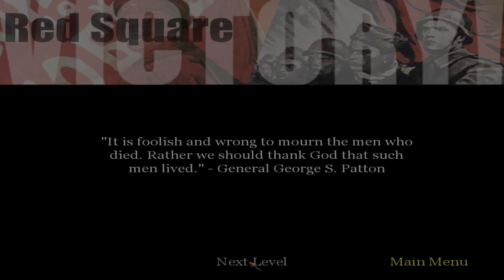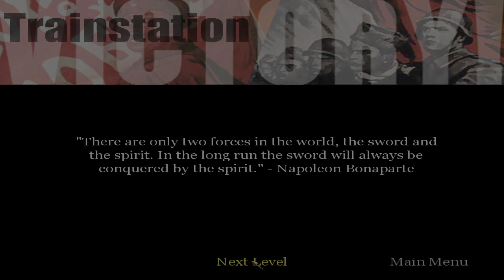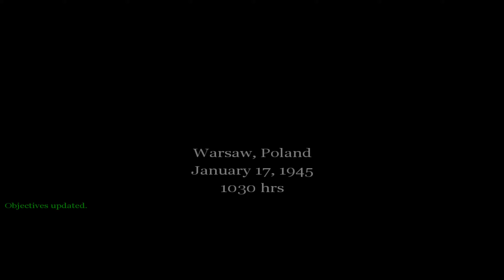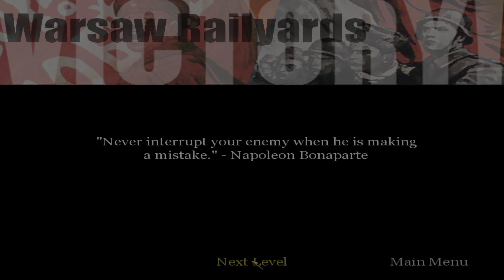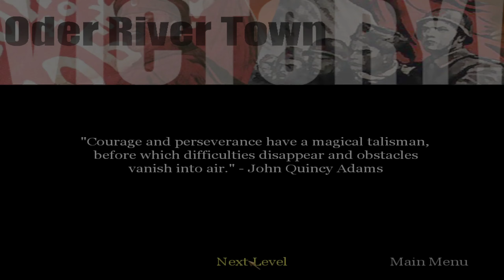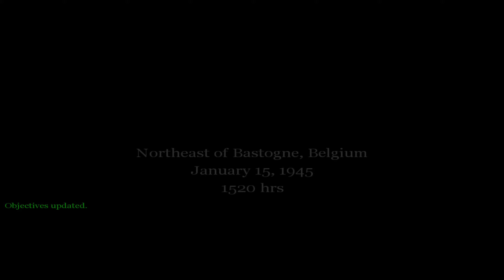Call of Duty 1 in 2020 Single Player Game Play Part 4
Playing the original Call of Duty. Where it all started.